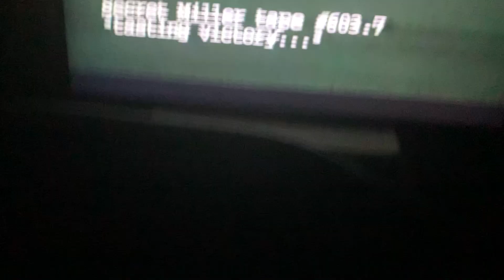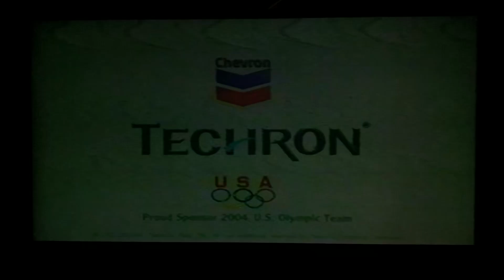Jesus Soto Karass 🇲🇽 Vs. Freddy Hernandez 🇲🇽 July 13th, 2004 (Rounds 1-4)